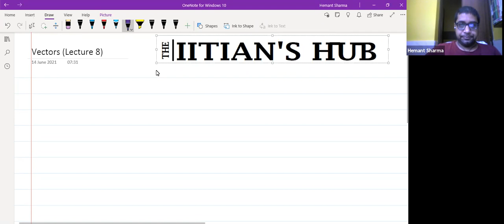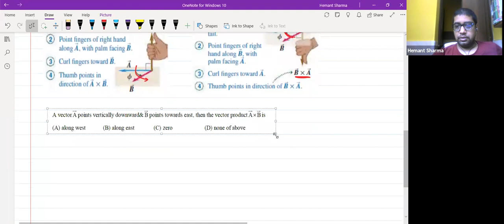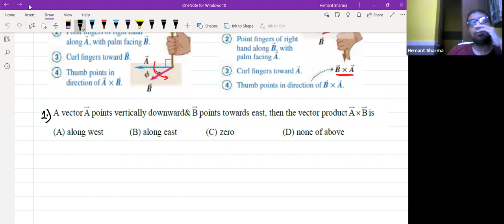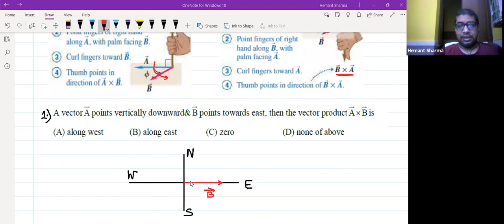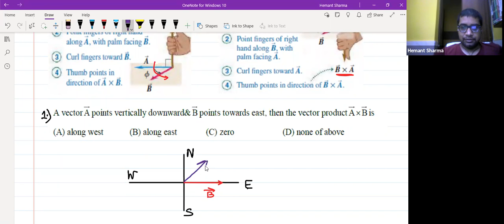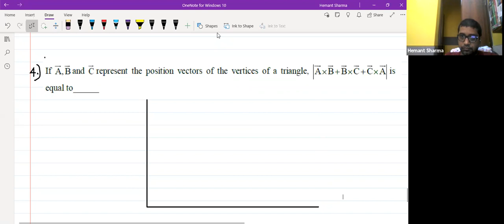Vectors,Lecture No-8,Red House(21-23),Date-14-06-2021,By-Hemant Sharma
Know all about Vector

"The IITian's Hub is one of Mumbai's leading institutions that guides young aspirants for IIT-JEE Mains, IIT-JEE Advanced, NEET, KVPY, Olympiad, other competitive exams. We have an experienced team of faculty who are IITians and Doctorates in their respective subjects.